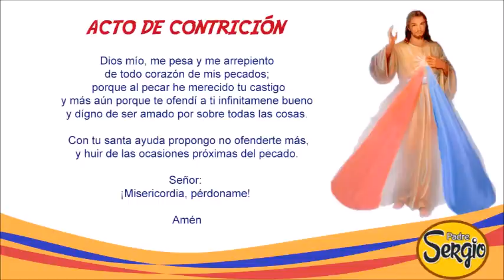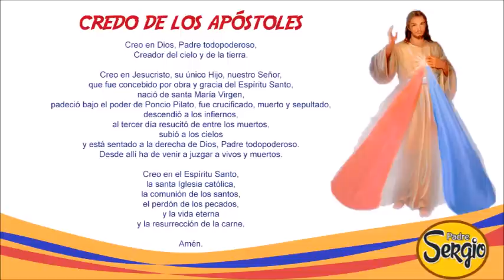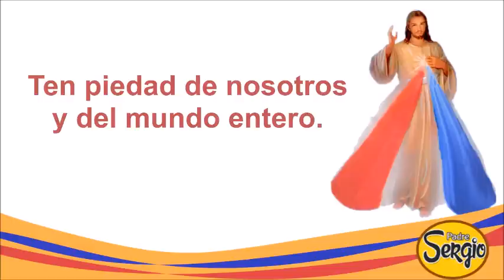Coronilla de la Divina Misericordia Lunes 28 de Noviembre del 2022